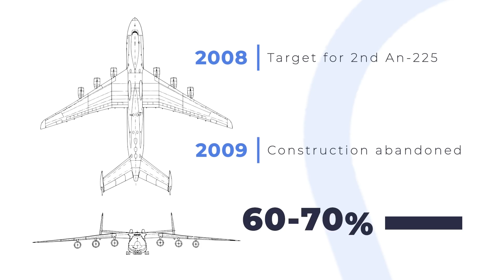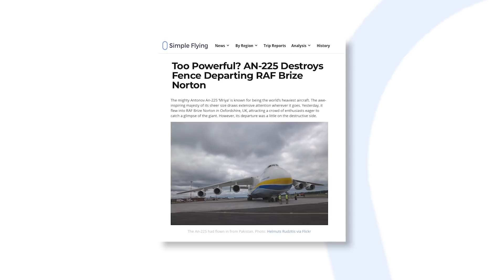Why Wasn't The Second Antonov An-225 Finished?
For people who have seen the colossal Antonov An-225 'Mriya' in person, they know that they have been lucky to see an incredibly rare aircraft. As well as being known for the majesty of its sheer size, the An-225 draws attention since it's the only one that was ever produced. While Antonov did start constructing a second Mriya, this particular plane remains unfinished. Why is this?